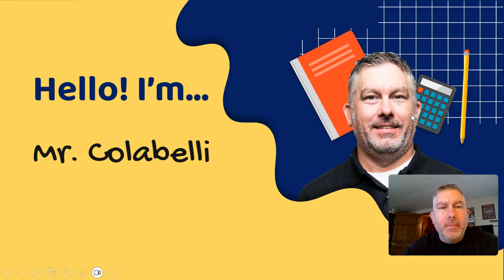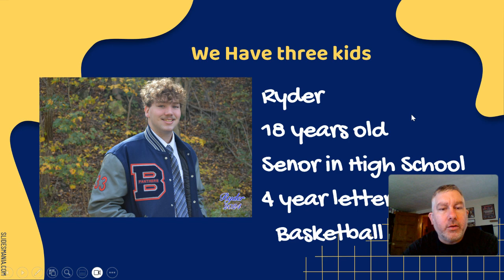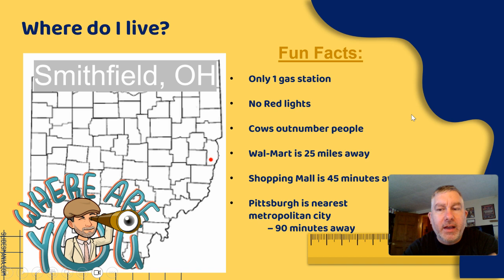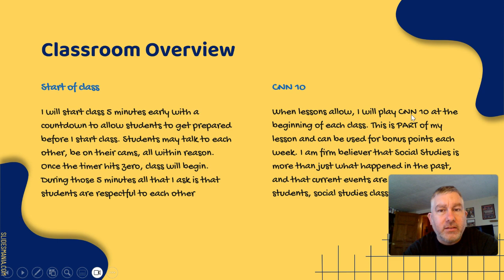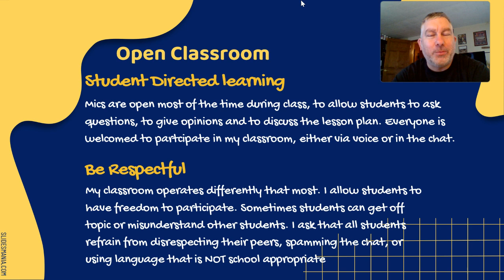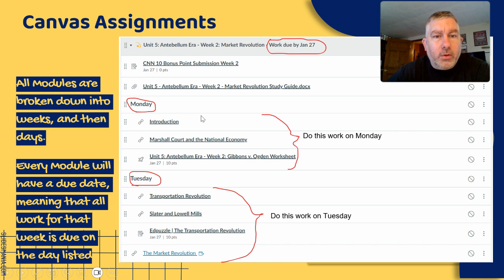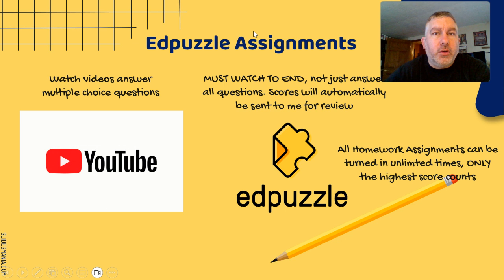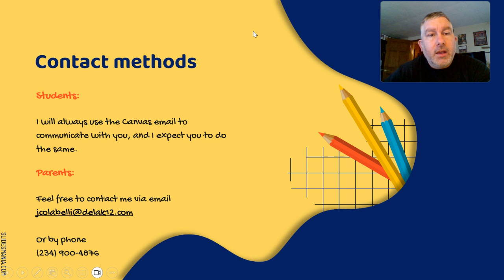Welcome to Social Studies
Welcome to the new students of OHDELA